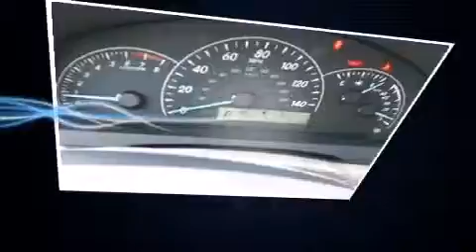2014 Toyota Camry SE in Dallas, TX 75228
Cowboy Toyota
9525 E. R L Thornton Freeway

Discerning drivers will appreciate the 2014 Toyota Camry. This 4 door, 5 passenger sedan offers the features and options for which you've been searching. It features an automatic transmission, front-wheel drive, and a 2.5 liter 4 cylinder engine. Comfort and convenience were prioritized within, evidenced by amenities such as: a tachometer, variably intermittent wipers, tilt steering wheel, power door mirrors and heated door mirrors, power windows, an overhead console, and remote keyless entry. Premium sound drives 6 speakers, providing you and your passengers a sensational audio experience. Toyota also prioritized safety and security by including: head curtain airbags, front and rear SIDE impact airbags, traction control, a panic alarm, and 4 wheel disc brakes with ABS. Brake assist technology provides extra pressure when applying the brakes. Our experienced sales staff is eager to share its knowledge and enthusiasm with you. They'll work with you to find the right vehicle at a price you can afford. We are here to help you.